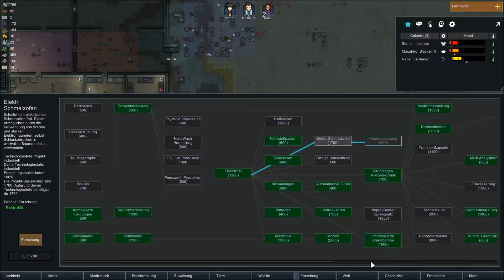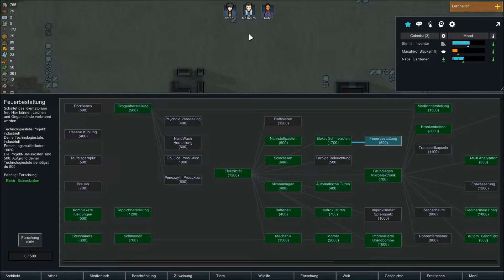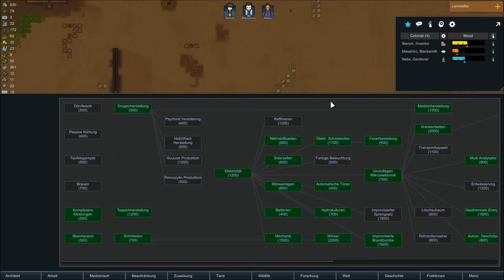Let's Play Rimworld: Teil 12 - Neue Hoffnung [German]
Mit unserem Neuzugang zeigt sich ein neuer Hoffnungsschimmer für unsere Kolonie ...

Falls es euch gefallen hat könnt ihr ja ein Sub und ein Like da lassen.
Für mehr rund ums Zocken generell liked mich auf Facebook oder
folgt mit auf Twitter :D

Ich zocke Rimworld in der Alpha, Version 0.16 ohne Mods. Alles weitere zum Spiel findet ihr hier: